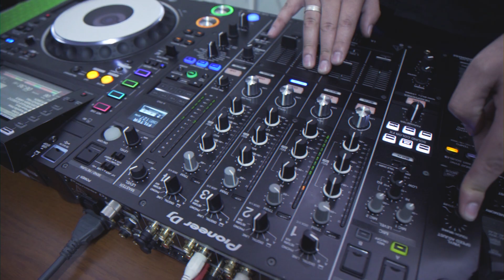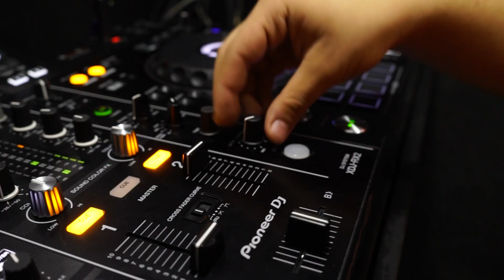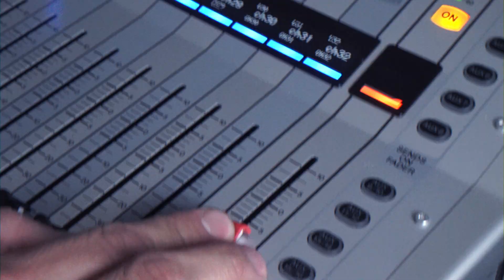¡Llegamos a Medellín!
Hemos extendido nuestras fronteras, esta vez llegamos hasta Medellín, el lugar perfecto para seguir cumpliendo sueños artísticos y llenar de mucha más música a esta hermosa ciudad.

---Si la música es lo tuyo, este es tu lugar---